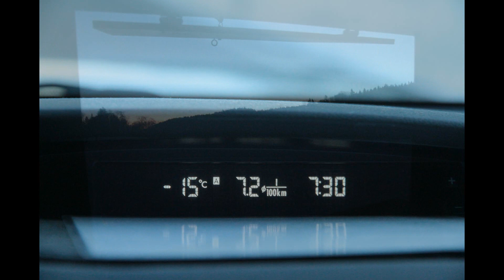Raubwildjagd im Winter - foxhunting, jakt, räv, rev, zorro, jagdmomente, jagd, hunting, marder,